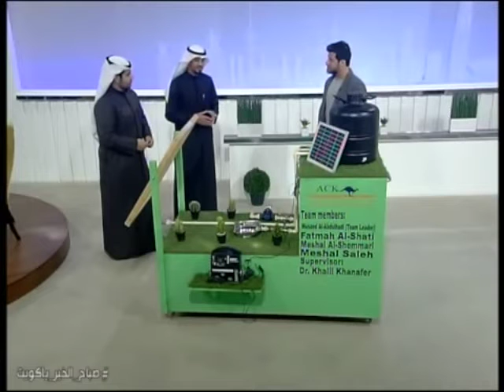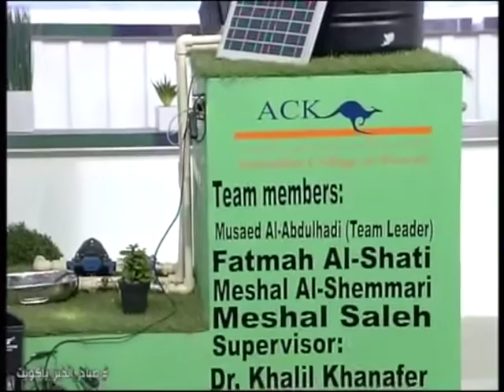Engineers Mosaed AlAbdulhadi & Meshal AlShemmari - Kuwait TV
Proud of our Mechanical Engineering Graduates, who showcased their project on Kuwait TV.